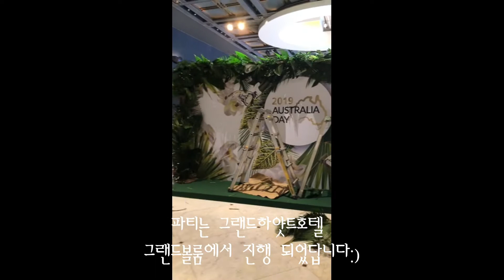호주의날 기념 파티꽃장식과 풍선장식을 함께 !! 플로리스트가 풍선장식도한다구요 ^^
호주대사관에서개최한호주의날 기념파티가 열리던날
메인홀 중앙에 양면으로 제작된 대형 포토월에
호주느낌 가득담은 우거진 숲을 연상하는 대형그린소재들로
장식을 하고 조금 더 파티느낌을 업!!시켜줄 풍선장식도 함께 진행 해 드렸습니다 ^^
메인 장식 뿐 아니라양쪽 홀에도 풍선장식뽀글뽀글
예쁘게해드렸어요!!

저희 어나더블룸에서는 모든 웨딩 또는 다양한 행사꽃장식을진행 하고있습니다. 다양한 경험으로 깊이있는 꽃장식 가능하니
문의 주시면 상담 후 도와 드리겠습니다 :)

문의는
카카오톡 플러스친구 어나더블룸 또는